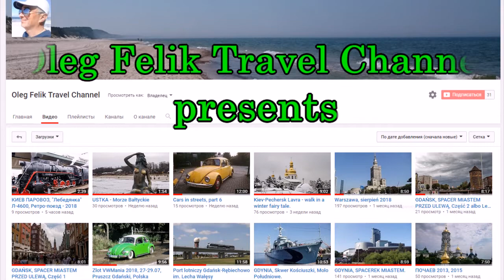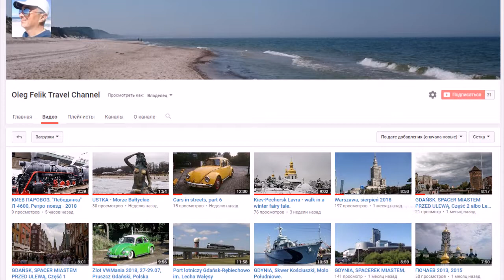Банчены - Липканы - Кишинев - Киев, 2015.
Trip to Moldova, 2015
Bantscheny - Lipcani - Chișinău - Kyiv.
Банчены - Липканы - Кишинев - Киев.
Свято-Вознесенский монастырь в с. Банчены Черновицкой области.